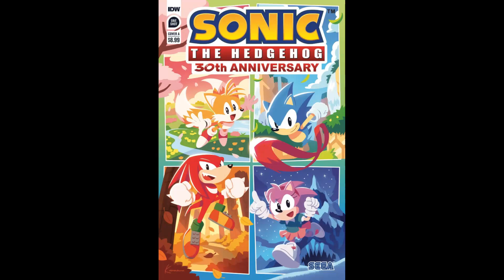Sonic the Hedgehog IDW Comics (Issue 68) -"Filler before Hiatus?!" Review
So, this issue wasn't I was expecting but at least an emerald was collected

How did you all feel about this comic? I won't be reviewing Fang's comics and i'll be taking a break from reviewing until the main issues return!